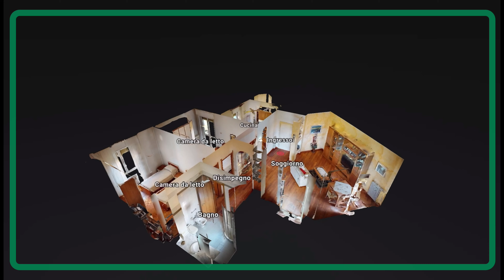Via Don Sturzo 3 SEGRATE CENTRO